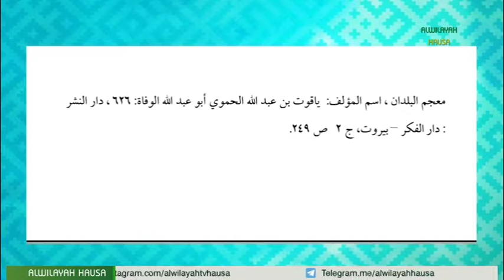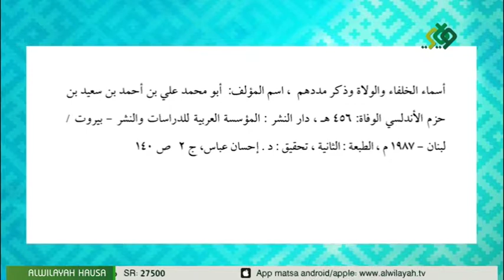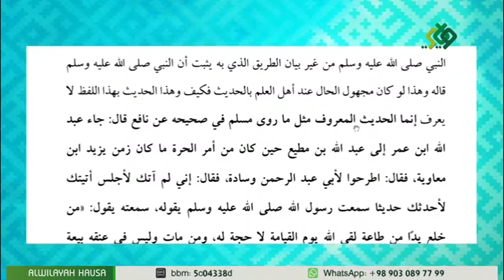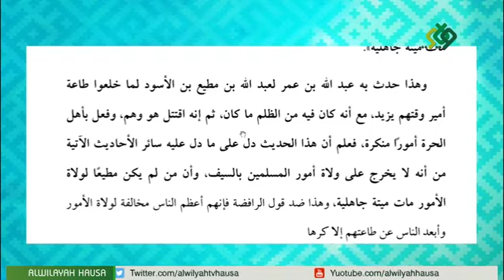JUYIN JUYA HALIN IMAM HUSAIN 034B TARE DA MALAM YUSUF JUDI